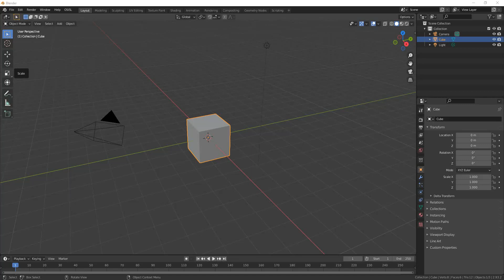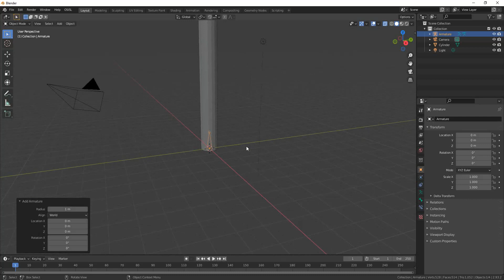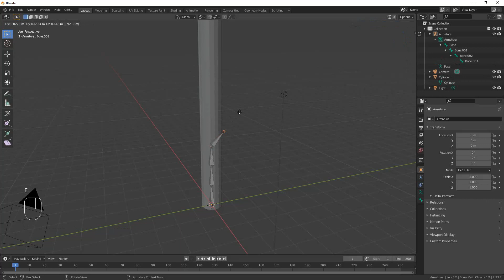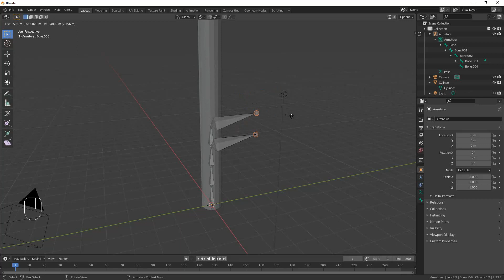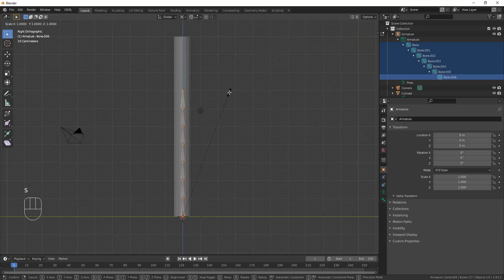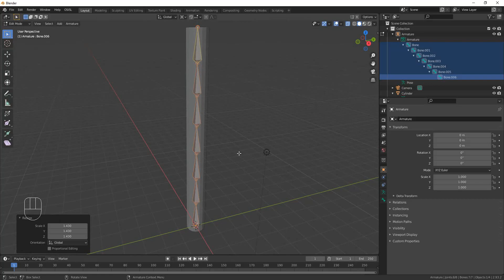Making mesh and armatures for animesh, Part 1.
I'm going to use the add mesh tool in object mode to add a cylinder. I'm using the "add cylinder" dialog to make it 16 vertices around, 1 meter in diameter (0.5 meter radius), 10 meters call, and move it up by 5 meters so it sits exactly at 0,0,0. Many objects are not suitable for animation because they don't have enough vertexes to bend around. This cylinder has NO vertexes along its length so I will add some.
 In edit mode I changed the select box tool to "edge" mode, I put the viewport into "xray mode" and then I could select all those long edges without selecting the ends. Then I used the Edge--Subdivide tool to subdivide those edges 31 times. This results in 32 rings of nearly square quadranges. This is a "good topology" for something that is going to bend.
 Going back to object mode, in the menu I can Add--Armature. This creates the armature and puts the first bone in for you at 0,0,0. (This is one reason why I made my cylinder sit there!) You have to be in Xray mode to see the bone in there. Now when you go into edit mode, instead of editing the mesh, you are editing the armature. You can click on the tail (the narrow end) of that bone, select Extrude from the Armature menu (or just hit 'e') and pull a new bone out of the end of the first one. Like many other tools in Blender, if you now hit x,y or Z in this case, it will restrict the tool to only work in one direction. Up in Z in this case. Then you can hit "1" to force the bone to be one meter long. Don't forget to hit ENTER on your keyboard or the left-mouse button to finish up the Extrude command. In the video I show several times where I made mistakes like this and how to recover from them. I hit "e", "z", "1" and ENTER five more times so I had a total of 7 bones running up the center of my cylinder.
 The resulting armature is not 10 meters long yet. Instead of adding more bones I used the "Stretch" tool to stretch it until it fits. By setting the "transform pivot point" to the 3D cursor, and knowing that the 3D cursor defaults to 0,0,0, I knew that stretching the armature would make the bottom stay where it was and the end get longer. I eyeballed it until it looked like it covered the entire cylinder.
 We're not done by a long shot, but I am going to come back tomorrow and pick up with the next few steps. Naming the bones, organizing them so that they will be acceptable to OpenSim, parenting and weighting.